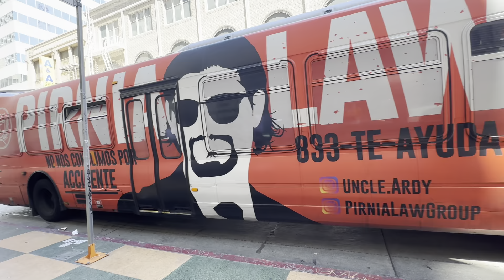Downtown LosAngeles California _USA_#paisajes#calle Broadway